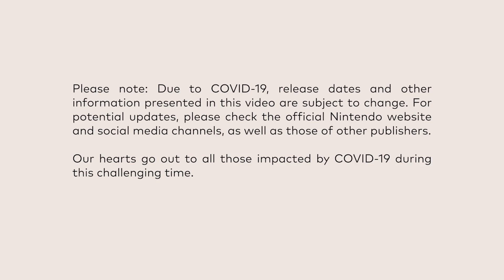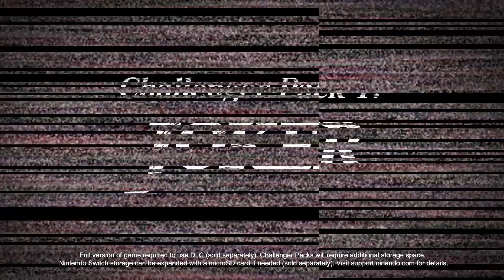What Will Nintendo do in Place of E3 in June!?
We have now approached (normally) the most exciting time of the year for game announcements, but with everything cancelled, what does Nintendo do to get news out to their fans?

nin10doland/

Intro-  Super Mario World: GFM Trap Remix